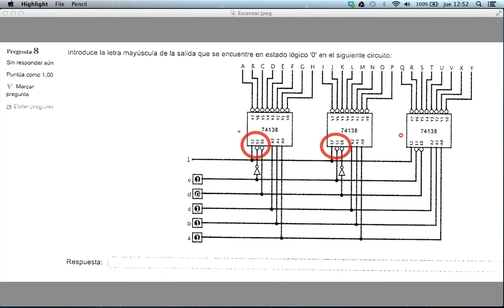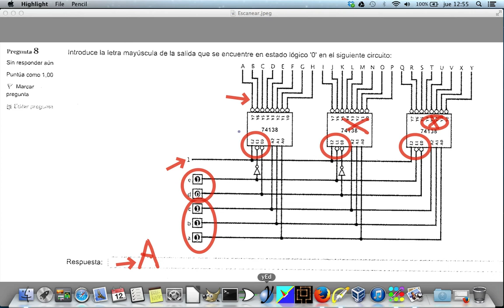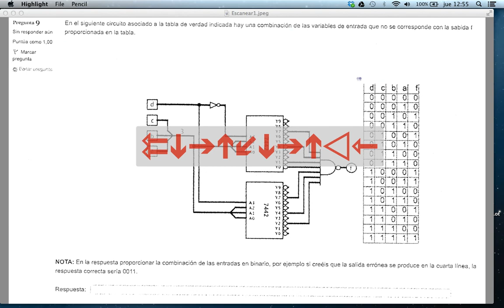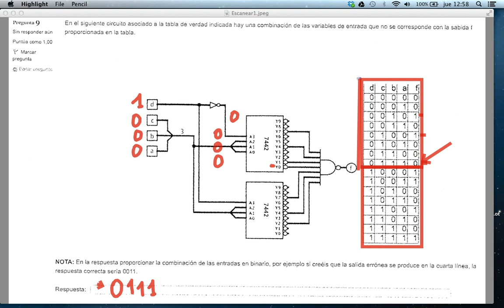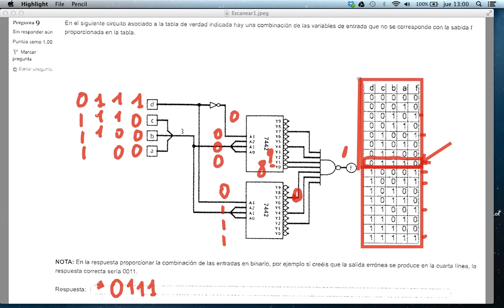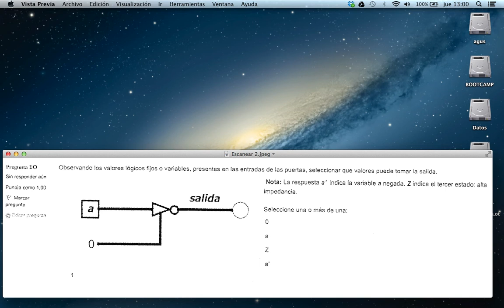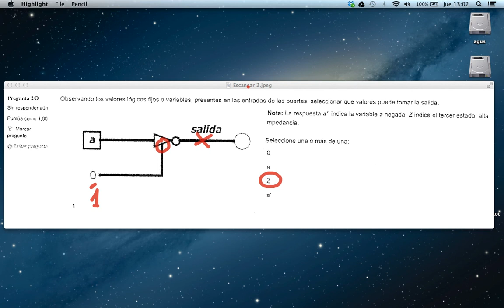preguntas8 10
Preguntas de la 8 a la 10. Sistemas digitales parte I